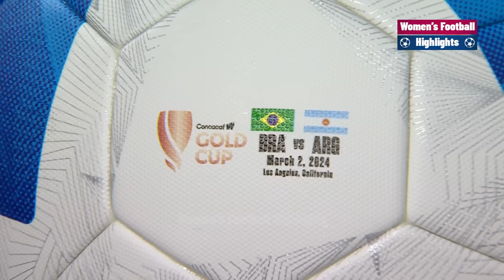Brazil vs Argentina | Highlights | Concacaf W Gold Cup Women's Quarter Final 02-03-2024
Brazil vs Argentina Women
Brazil vs Argentina Women's
Brasil x Argentina
Brasil x Argentina Feminino
Argentina vs Brasil
Argentina vs Brasil Femenino
Women's Gold Cup
Concacaf W Gold Cup
Highlights
Resumen
Melhores Momentos
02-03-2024